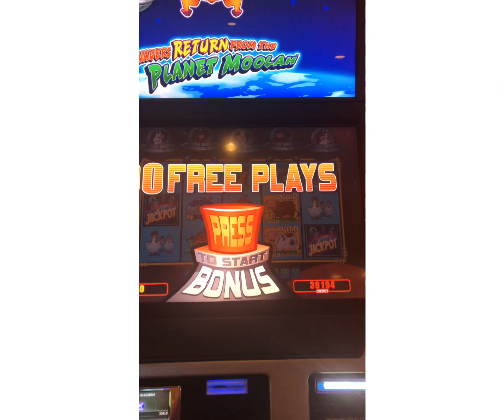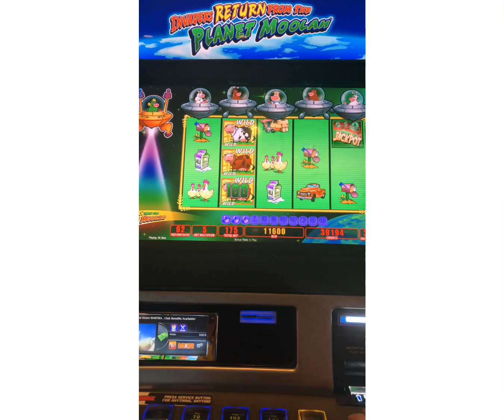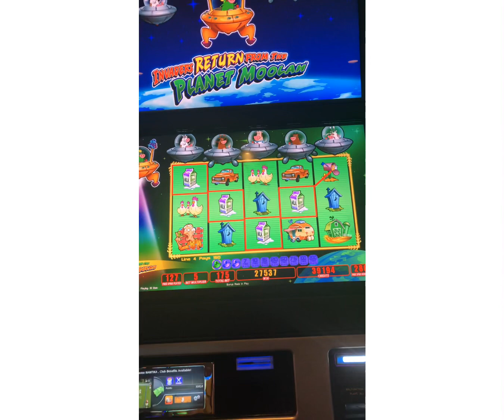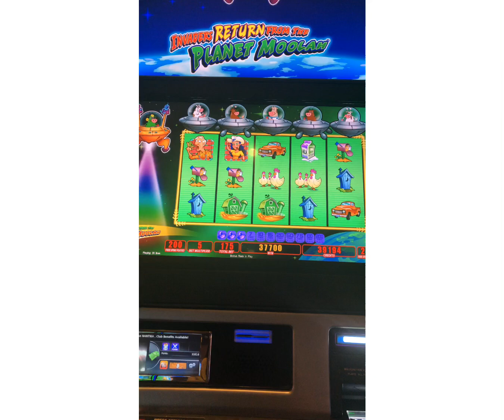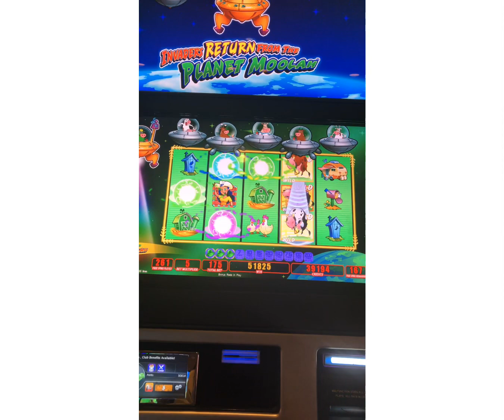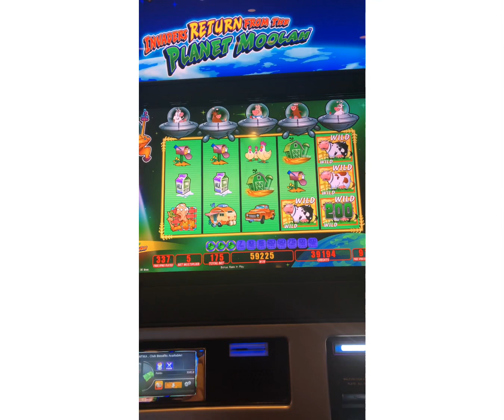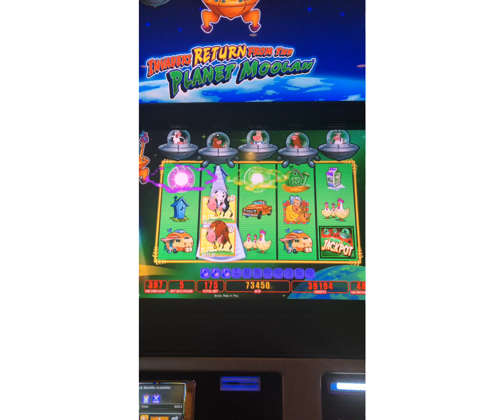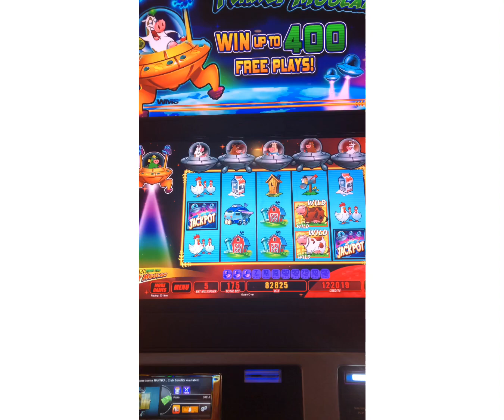BIG WIN !! 400 more free games (No unicow) $1.75 bet on INVADER PLANET MOOLAH slot machine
The propose of all videos that I have been made for entertainment and sharing my experience of good or bad. It dose not for promote gambling or advertising.  Please gamble by responsible. For +18 year olds only.